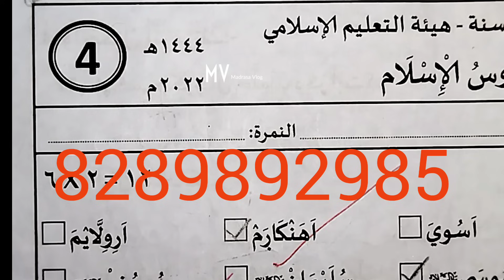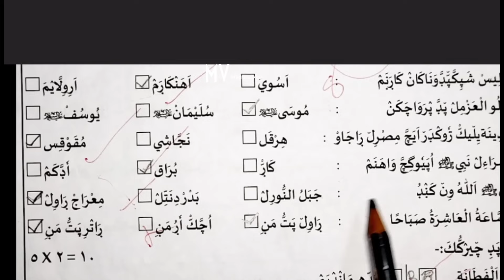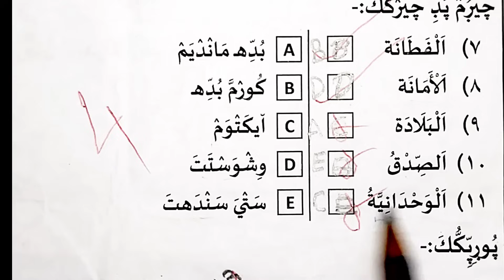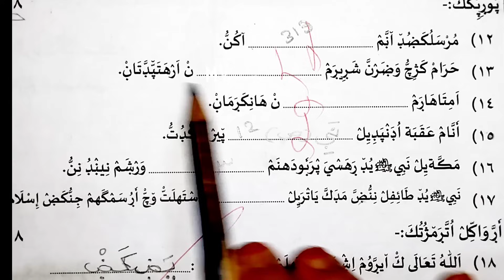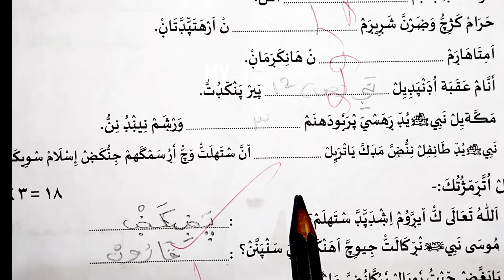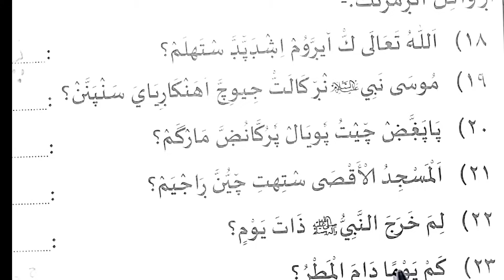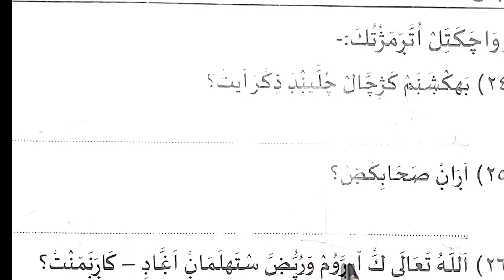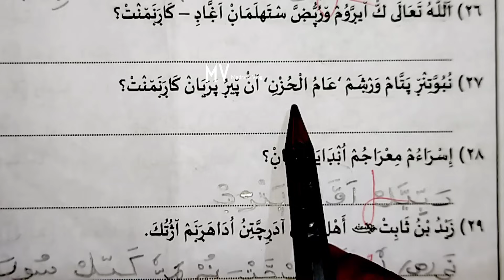4class#duroosulislam#1part model chodyapeppar പാദവാർഷിക പരീക്ഷ ചോദ്യപേപ്പർ